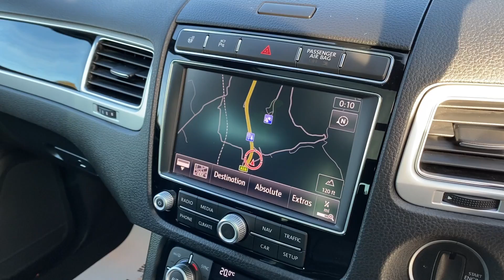2017 VW TOUAREG 3.0 V6 R-LINE PLUS Diesel White for sale Castle Motors